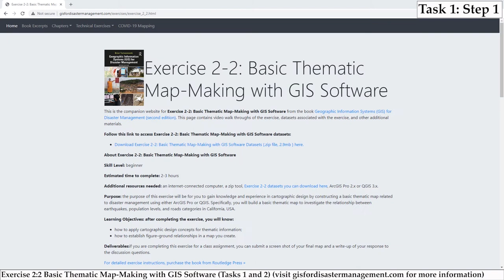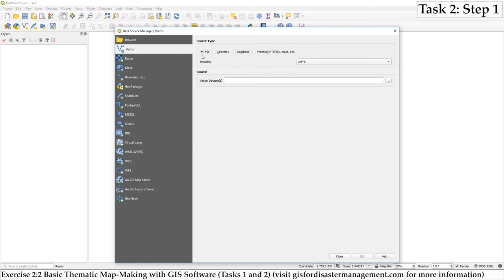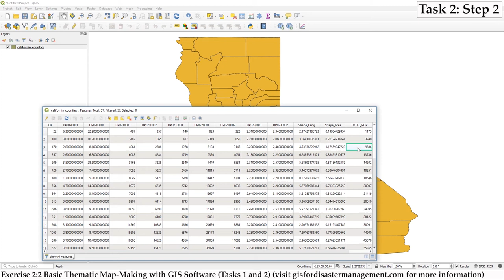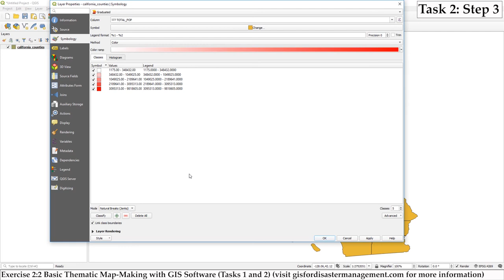Exercise 2:2: Basic Thematic Map-Making with GIS Software (Part 1 of 3) (QGIS Walkthrough)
This is part 1 of 3 of a video walkthrough of Exercise 2:2: (Basic Thematic Map-Making with GIS Software) (QGIS instructions) from the book Geographic Information Systems (GIS) for Disaster Management written by Brian Tomaszewski. Ph.D. and published 2020 by Routledge.

where you can download datasets used in the exercise as well as access other supplemental materials from the book.

Brian Tomaszewski, Ph.D.